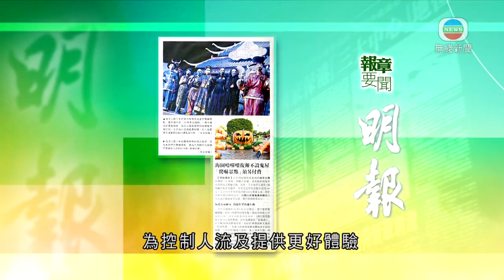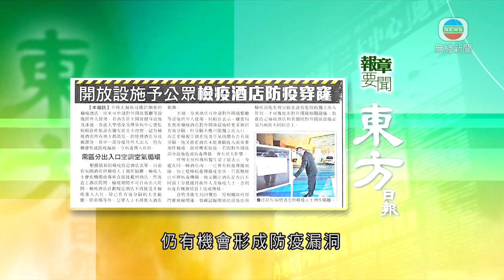9月28日 報章要聞(二)